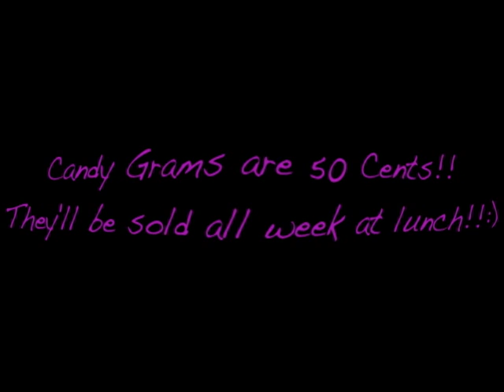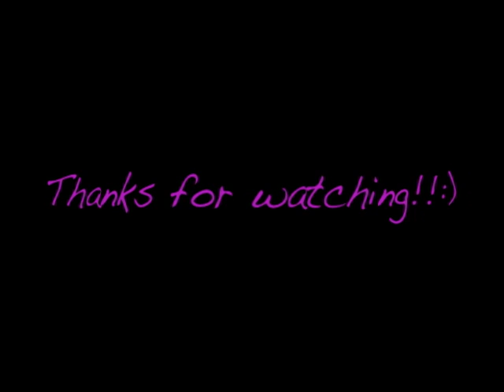Valentines Gram Commercial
Students make a commercial for valentines day grams